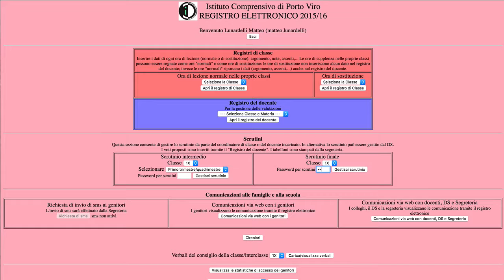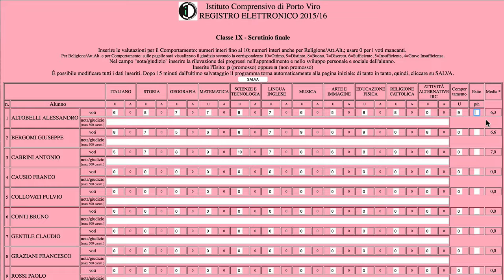Gestione Scrutinio finale Scuola Primaria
Guida per la gestione dello scrutinio finale per la Scuola Primaria